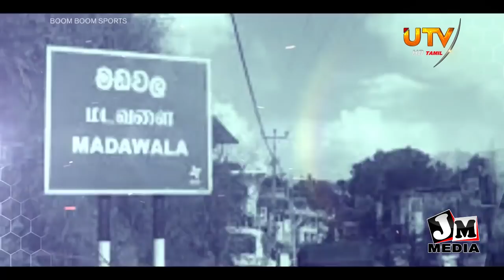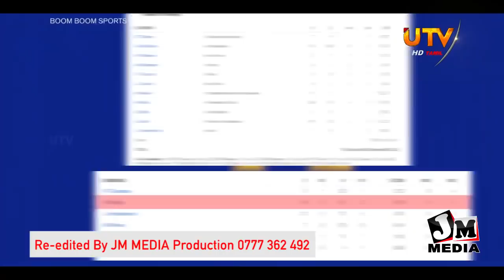Sri Lankan National Cricket player Shiraz shared his Story | Shiraz's complete story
இலங்கை தேசிய கிரிக்கட் வீரர் ஷிராஸ் பகிர்ந்து கொண்ட உருக்கமான உணர்வுகள் | ஷிராஸின் முழுமையான கதை